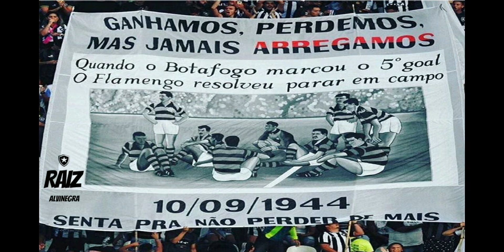BOTAFOGO/NOTICIAS DO BOTAFOGO/APROVEITAMENTO EM CASA 100% FORA DE CASA 16%/FORÇA DO LADO ESQUERDO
Quer ganhar até 20 reais agora? clique no link baixe o Kwai cole meu código para você ganhar.

Se quiser ajudar o canal Raiz Alvinegra segue nossa chave PIX
Nossa Conta
Banco Itaú
Ag 0229
Cc 26093-0

Twitter     👉 @marvatheus

Gilvan celebra vitória do Botafogo em Volta Redonda: ‘Série B é isso, tem que ralar o corpinho no chão’

Um dos jogadores mais experientes do elenco do Botafogo, o zagueiro Gilvan valorizou o triunfo obtido sobre o Vitória por 1 a 0 nesta quarta-feira, em Volta Redonda. O Glorioso saltou para a sétima posição na Série B, com 11 pontos.

– Buscamos a vitória o tempo todo. A equipe está de parabéns, porque lutou. Essa é a garra, é a determinação. Série B é isso, é guerra. Tem que ralar o corpinho no chão, ir até o final, porque no final vamos nos abraçar e conseguir esse acesso – afirmou Gilvan na saída de campo à Botafogo TV.

O Botafogo parte agora para mais uma sequência fora de casa, contra Avaí (sábado próximo, na Ressacada) e CRB (terça-feira, no Rei Pelé).

Em todas as vitórias na Série B, Botafogo não sofreu gols

Contestado nas últimas partidas, o sistema defensivo do Botafogo “deu a volta por cima” e se destacou na noite do último domingo, quando o Alvinegro derrotou o Vitória por 1 a 0, em jogo válido pela oitava rodada da Série B. O resultado no Estádio Raulino de Oliveira, inclusive, confirmou uma tendência da equipe de General Severiano: em todas as vitórias na competição até aqui, o time não sofreu gols.

Fora Chay, que marcou o gol da vitória, os principais destaques do Botafogo estão na defesa. Segundo dados do site “SofaScore”, o zagueiro Gilvan, por exemplo, contribuiu com sete duelos ganhos pelos chão, oito duelos ganhos pelo alto, quatro desarmes, duas interceptações e nenhum drible sofrido.

PUBLICIDADE

Outro número que chama a atenção é o de desarmes certos do Botafogo na competição. Segundo o “FootStats”, até a oitava rodada, o time de Chamusca é o sexto com o maior número nesse fundamento, com 100. A equipe, inclusive, tem um jogo a menos na Série B, e está a apenas nove desarmes de distância do Goiás, o segundo colocado no quesito.

Ainda vale ressaltar a “qualidade” nos desarmes tentados até a oitava rodada. O Botafogo, apenas atrás do Náutico, é o segundo time que menos erra nesse fundamento (dez). Ou seja, o sistema defensivo do Alvinegro tem sucesso em 90,91% dos desarmes que tenta.

Por outro lado, na partida da última quarta-feira, o Botafogo deixou – e muito – a desejar no setor ofensivo. No primeiro tempo, a equipe conseguiu cinco finalizações, mas apenas uma delas teve a direção da meta defendida por Ronaldo. Na etapa final, os números melhoraram, mas não foi tanto: sete finalizações, sendo duas no gol. Essa pequena evolução, contudo, já foi o suficiente para que o Alvinegro conquistasse os três pontos numa noite em que o próprio Chamusca admitiu que o time não se sobrepôs.

– A gente teve dificuldade de fazer a leitura que o adversário nos proporcionou. Nós subíamos nosso bloco e o Vitória não saía a bola com os zagueiros, eles jogavam a bola no Dinei, mas nós tínhamos dificuldade para ganhar a segunda bola. Pedimos para os volantes se compactarem da linha de quatro e o Chay trabalhar mais próximo dos volantes, a gente passou a ter mais controle do jogo no segundo tempo. O time circulou mais a bola nos corredores – disse.

Um dos desafios do time comandado por Marcelo Chamusca, portanto, é esse: fazer mais rapidamente a leitura do jogo para marcar gols e, assim, aproveitar o bom desempenho do sistema defensivo. Isso será posto a prova já no próximo sábado, quando o Botafogo visita o Avaí, na Ressacada, às 21h, em partida válida pela nona rodada da Série B.